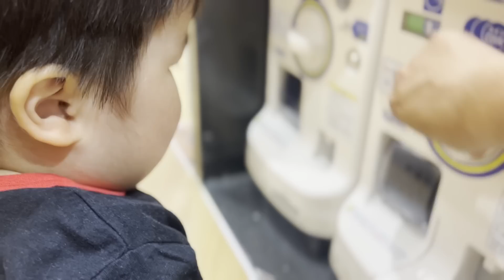[Vlog]新幹線見にいくよ 都内へ遊びに出かけます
今回は都内へお出かけ。色々用事を済ませます。

わーちゃんとは：
下がり眉毛の困り顔が特徴の2歳1ヶ月。
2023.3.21 tiktok本格開始1ヶ月で総再生数が1000万回を超える
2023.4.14 フォロワー5万人突破
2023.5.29 フォロワー15万人突破
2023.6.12 フォロワー20万人突破

最近けんさんがSNSの記録と共有事項として記事を書き始めました：

撮影・編集：パパ（けんさん）